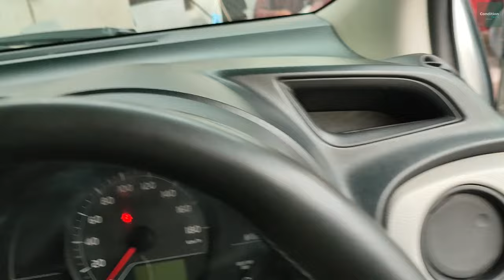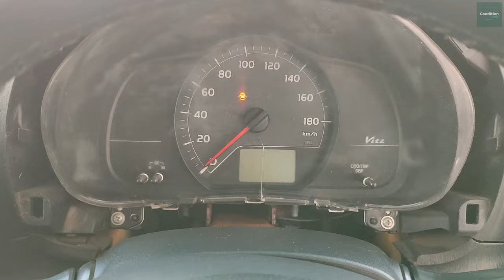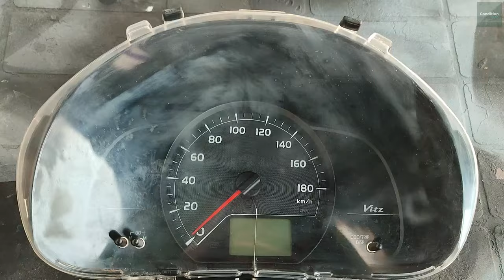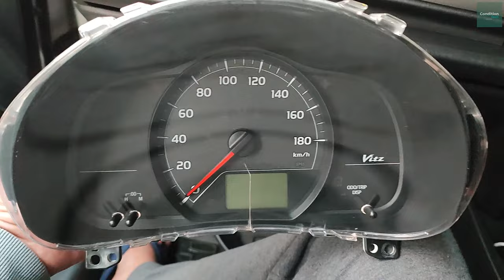Toyota Vitz 2012 | Restoration | Paintwork Interior & Exterior Detailing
Toyota Vitz / Yaris 2012, In for paintwork, mechanical checkup, complete exterior and interior detailing and restoration.

By
ConditionTech | Automotive Restoration & Reconditioning
Multan, Pakistan